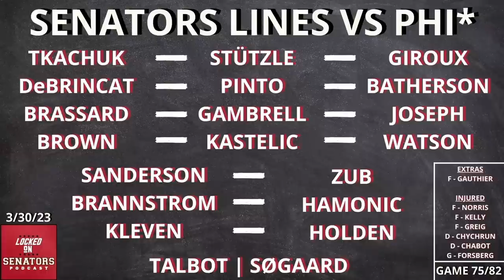Tyler Kleven Set To Make Ottawa Senators NHL Debut Tonight vs Philadelphia Flyers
NoDakSens reunited!

Ross Levitan and Brandon Piller are fired up about another University of North Dakota Fighting Hawks alumni playing their first NHL game with Ottawa.  We have a full game day preview and also discuss Ryan Reynolds + more prospective ownership groups in attendance tonight. Also, whose demise are we cheering for on the out of town scoreboard?

Shawarma Palace: Ottawa’s Favourite Shawarma Since 97 • Six Ottawa locations • Authentic and delicious flavours • The only palace for Shawarma.

FanDuelMake Every Moment More.Place your first FIVE DOLLAR bet to get ONE HUNDRED AND FIFTY DOLLARS in Free Bets – win or lose! Visit Fanduel.com/LockedOn today to get started